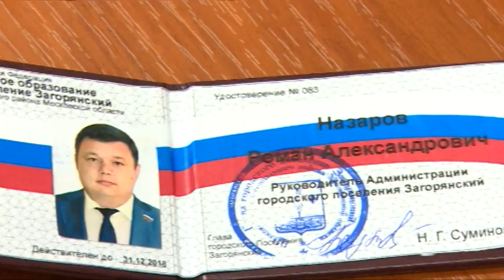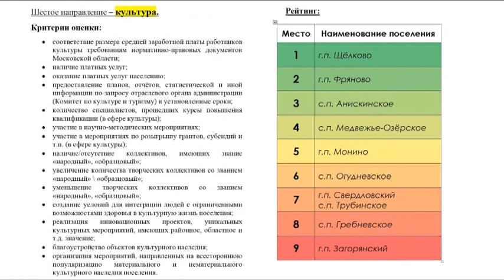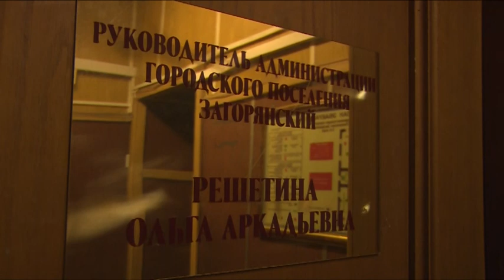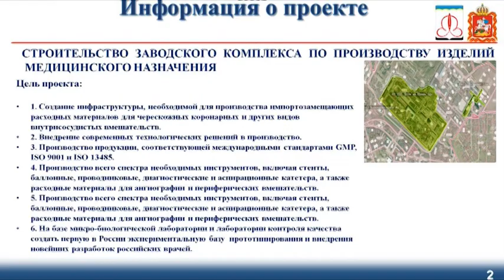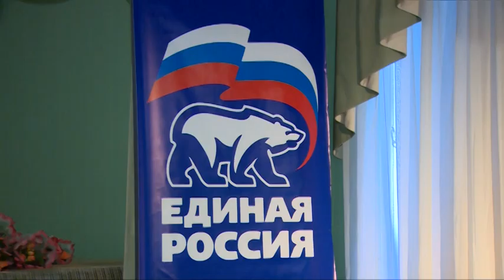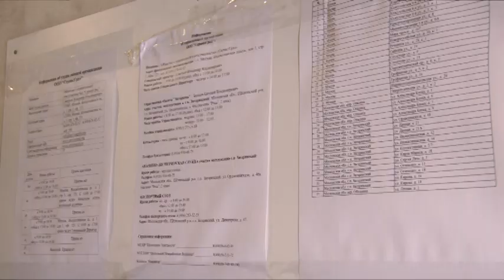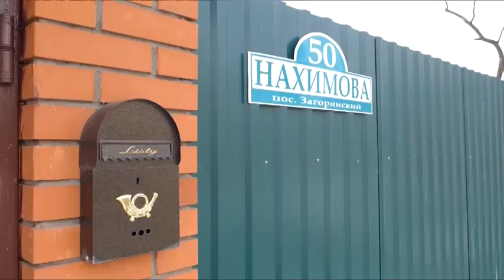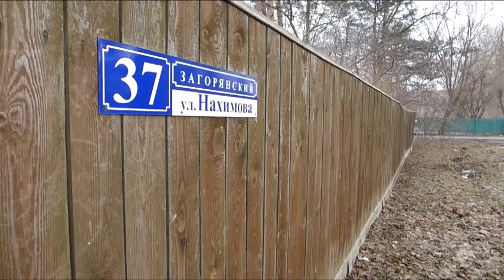«Загорянский заповедник»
Проект ТРК «Щёлково» о городском поселении Загорянский и социально-экономической обстановке в поселении